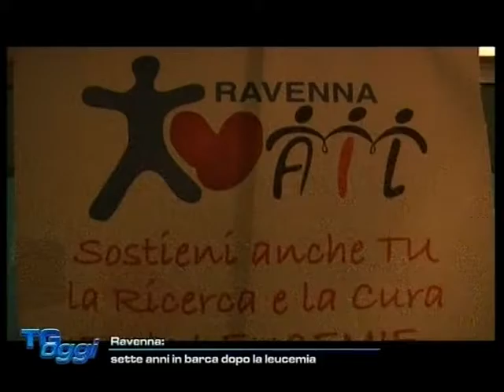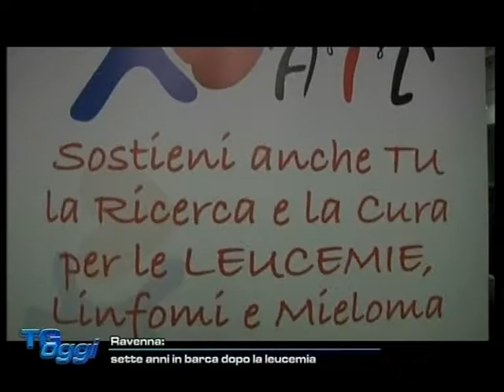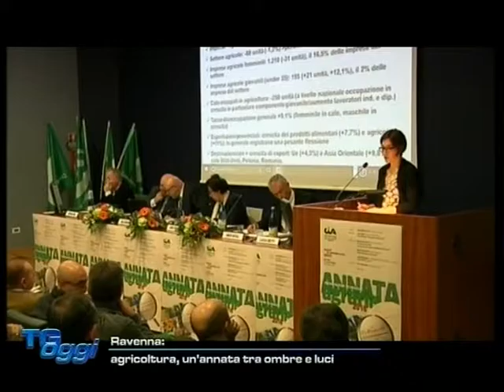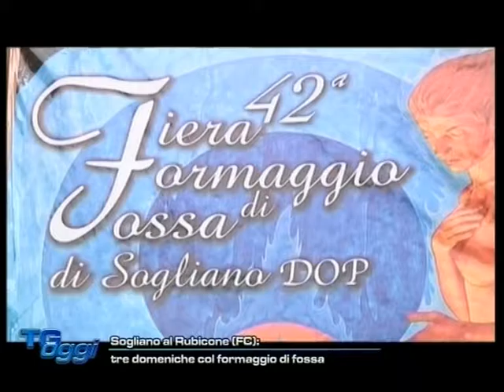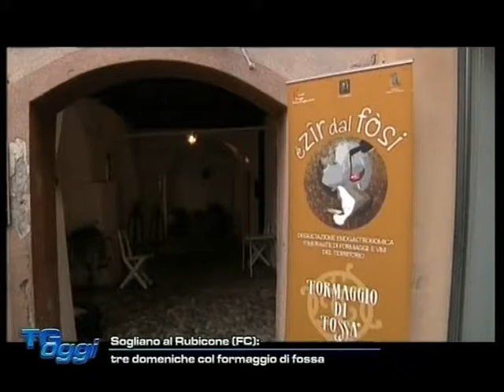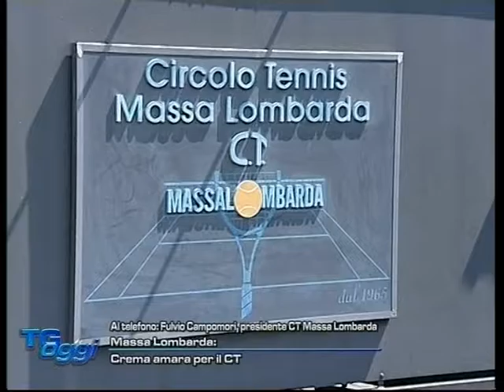Tg Oggi del 21-11-2016